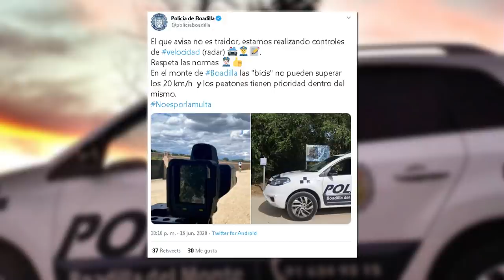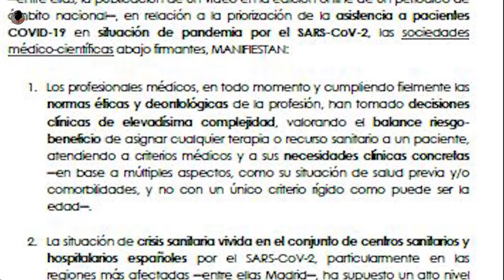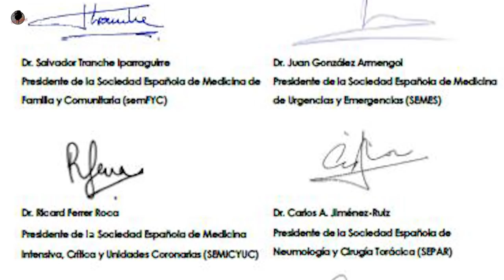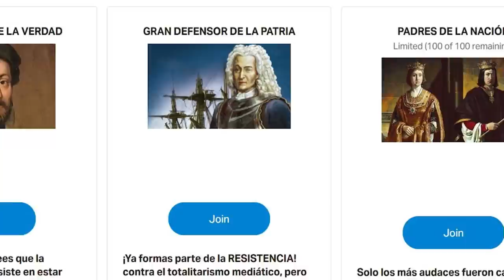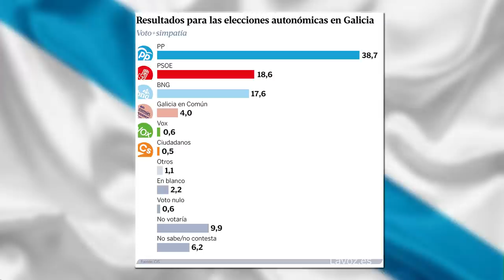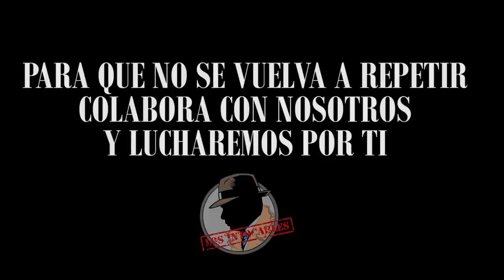La presión del PSOE hace mella en CS: ¿habrá moción de censura a Ayuso?